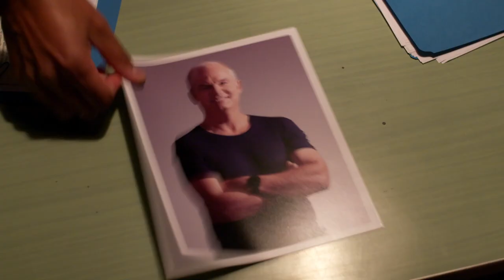Erin O'Toole receives his leadership review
I promised more assault weapons, then I shot myself in the foot, so promised to ban them! Why? Do you wanna buy a gun?

This Hour Has 22 Minutes airs on CBC Television at 8pm on Tuesdays.